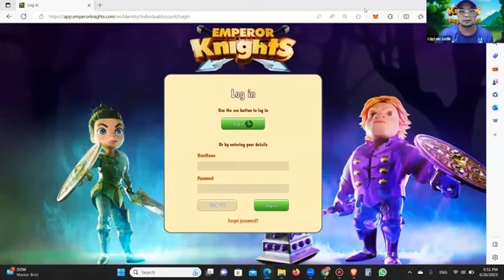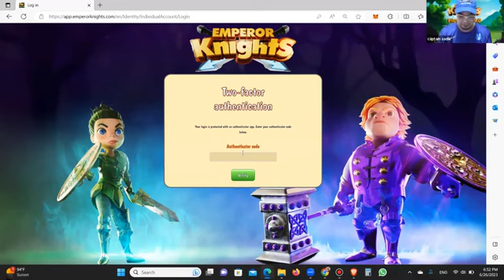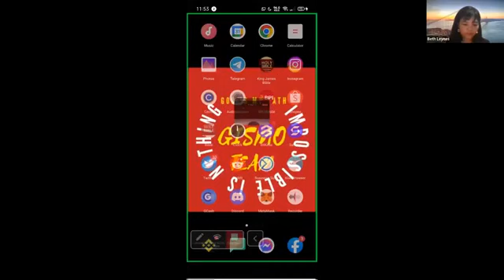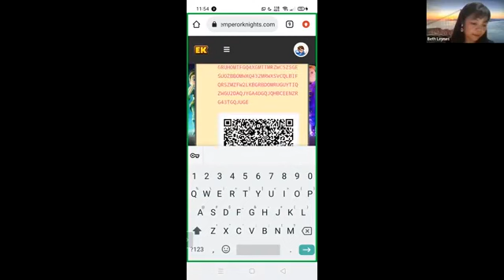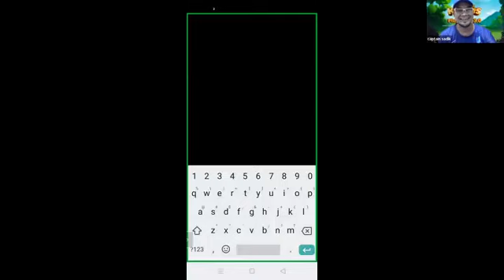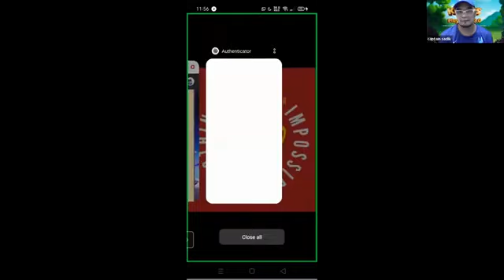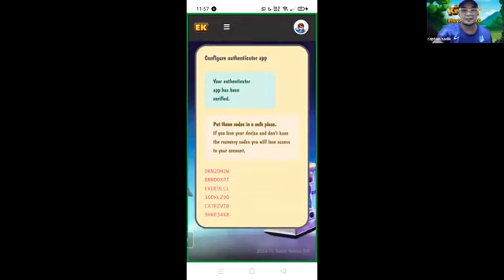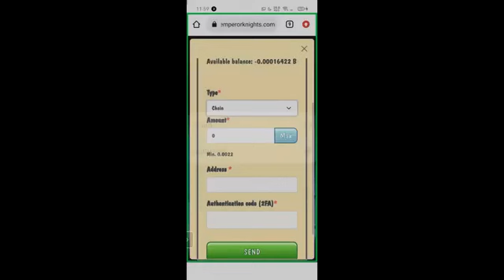𝐏𝐀𝐆 𝐀𝐂𝐓𝐈𝐕𝐀𝐓𝐄 𝐍𝐆 𝟐𝐅𝐀 (𝐆𝐎𝐎𝐆𝐋𝐄 𝐀𝐔𝐓𝐇𝐄𝐍𝐓𝐈𝐂𝐀𝐓𝐎𝐑 𝐒𝐀 𝐄𝐌𝐏𝐄𝐑𝐎𝐑 𝐊𝐍𝐈𝐆𝐇𝐓𝐒 (𝐄𝐊)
Ang 2FA o 2 Factor Authenticator ay kailangan sa EK para maging safe ang account at gagamitin din ito sa pag withdraw ng bitcoin..

Kung gusto mong maglaro ng EK click mo lng ang link na ito..
Pagka sign up ay bumili ng code or magbayad ng bitcoin sa halagang €9
Maari mo akong i message sa fb for more info at makabili ng code para makapagsimula sa pag lalaro.